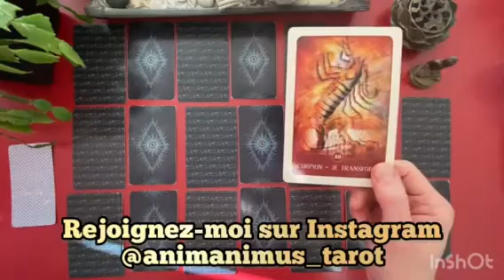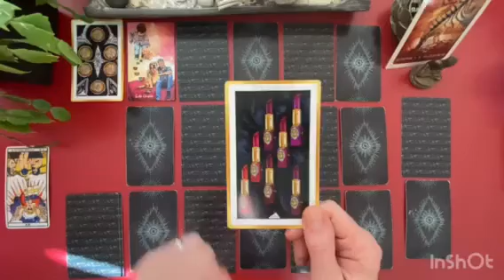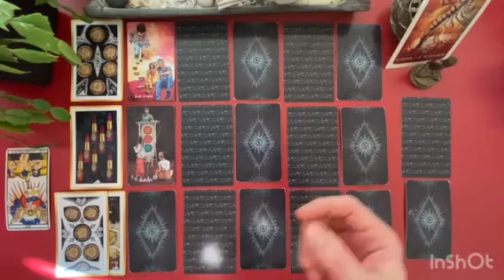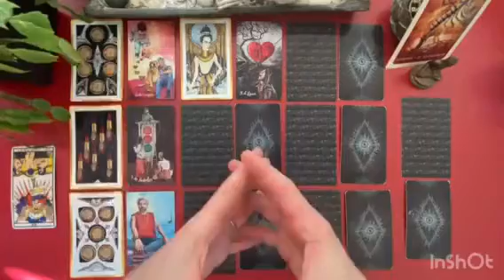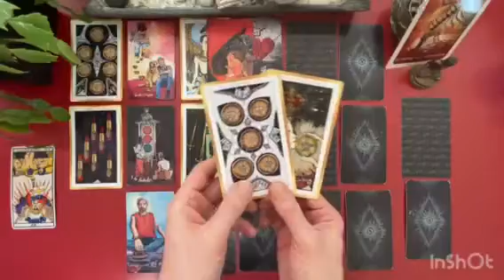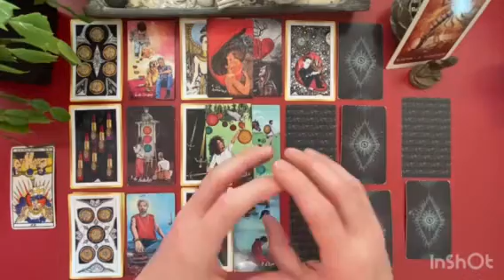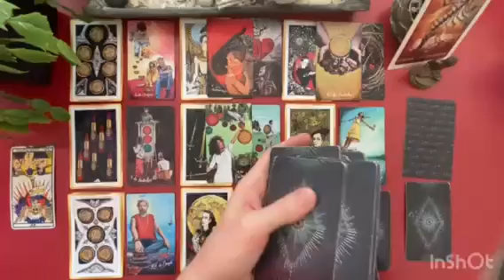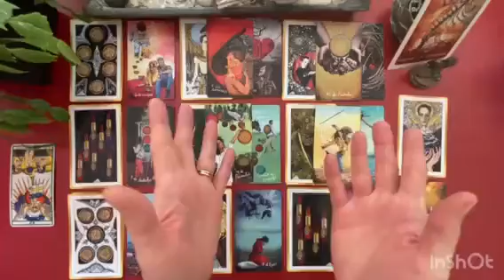SCORPION - Guidance Générale - MARS 2022 / Lecture Intuitive du Tarot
Gratitude

Animanimus Tarot